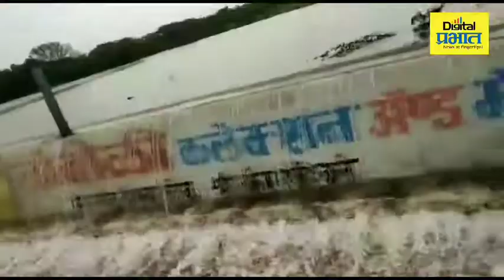माण तालुक्यात जोरदार पाऊस; शेतकरी खुश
माण: दुष्काळी माण तालुक्यात दमदार पावसाने हजेरी लावली असून शेतकरी खुश झालेले आहेत. पिंगळजाई परिसरात झालेल्या पावसामुळे परिसरातील ओढे भरून वाहू लागले आहेत. यामुळे गोंदवले बुद्रुक येतील मोदळ ओढ्याला पूर आला होता. त्यामुळे या ओढ्यावरील सर्व बंधारे सुद्धा भरले आहेत. काल रात्री समाधी मंदिर परिसरातील बंधारे भरले.